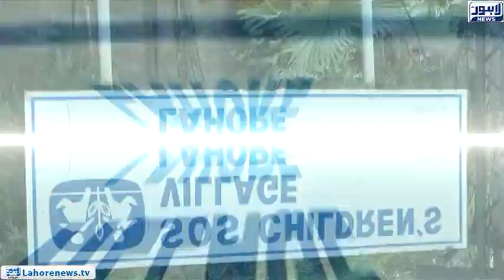Chief Minister Punjab's wife and daughter meeting children living in SOS Village